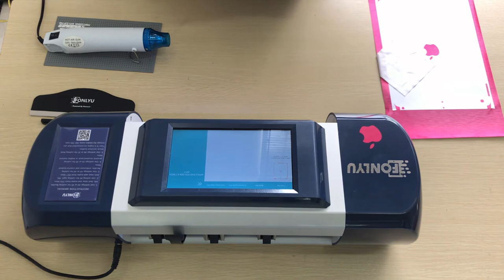Phone Film DIY iPad 9.7 Cutting Plotter Screen Protector Cutting Machine Hydrogel Film Cutter#FONLYU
This is a very popular Intelligent Film Cutting Machine.
it can help you solve screen protector inventory problem . you can use it to cut any model that you need， over 11000 models . For Hydrogel TPU and PET film cutting
 .  Machine and Film 、OEM/ODM is available .

Mobile phone repair parts and equipment supplier .